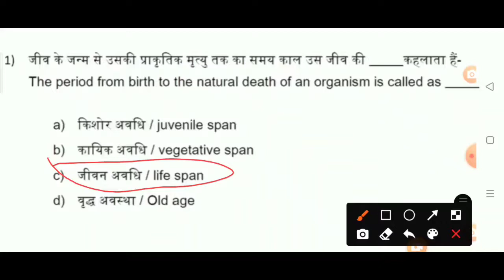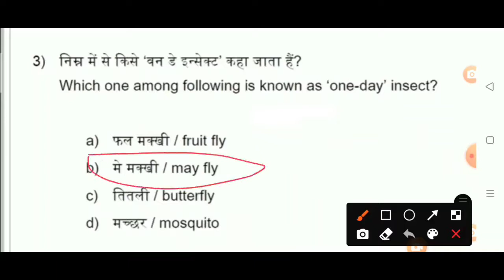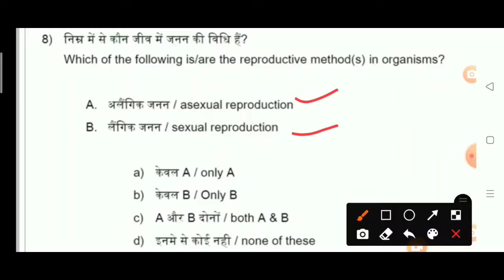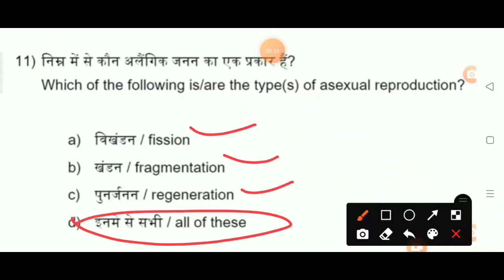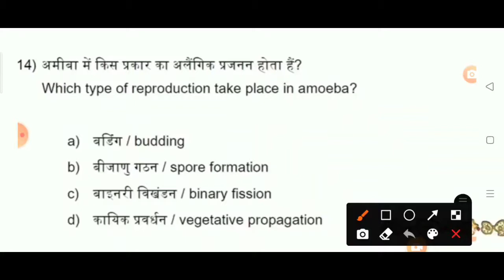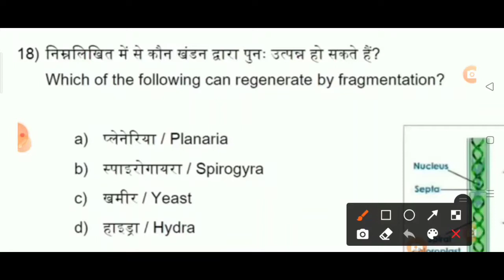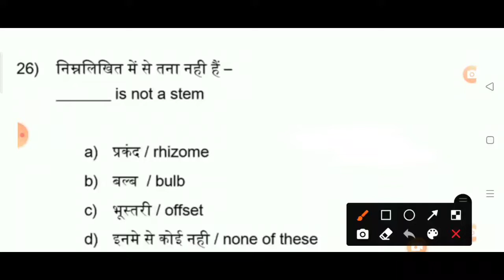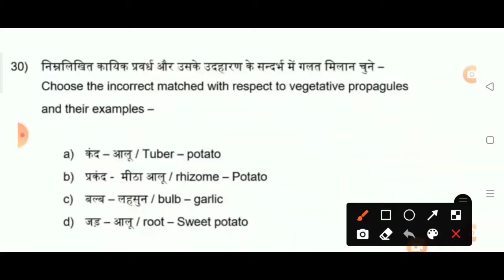REPRODUCTION PART1. 10th( NTPC GROUP D CGL CHSL CPO MTS OTHER EXAMINATION SCIENCE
science reproduction